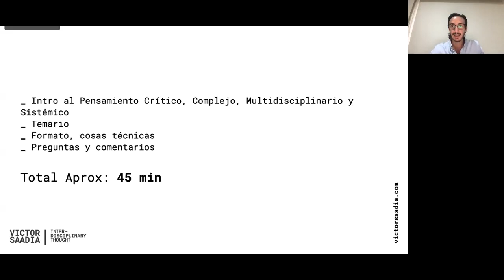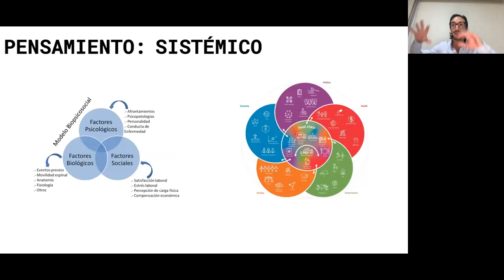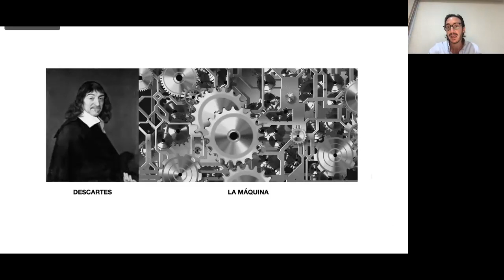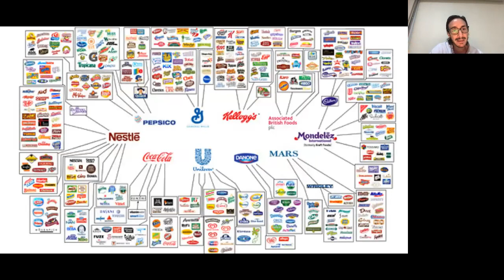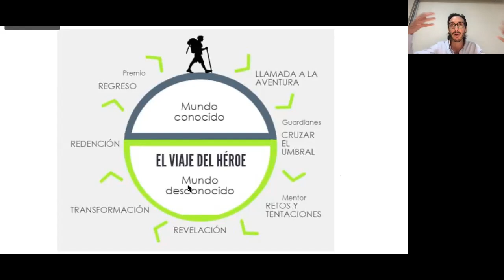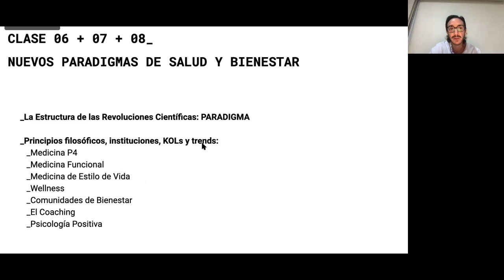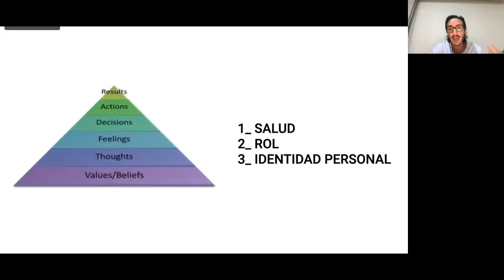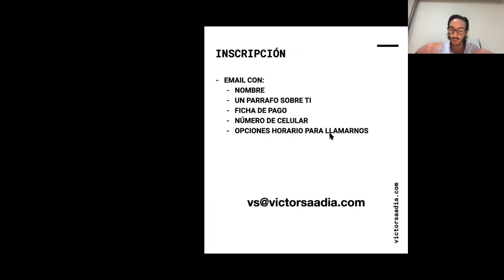Zoom Informativo del Curso de Pensamiento Complejo en Salud (20 abril 2021)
El curso empieza el 4 de Mayo de 2021